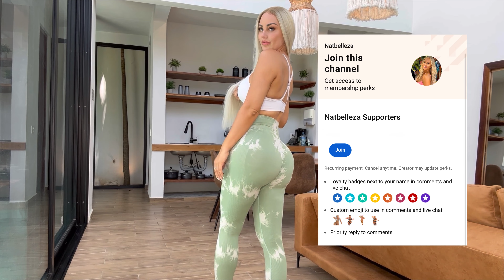VACATION🔥TRY ON HAUL 2023| 🔥OUTFIT STYLES 😍 | Summer Looks🤍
Hi my loves! Welcome back to another Try On Haul where I show you my favorite summer outfits. We have everything from two pieces, swimwear, stylish dresses and everything in between. Don’t forget to leave a comment on what you like the best! 😍

Do you want to show your support here on YouTube and get fun Natbelleza emojis when you comment? 😍

Do you want to support Natbelleza and wear merch?